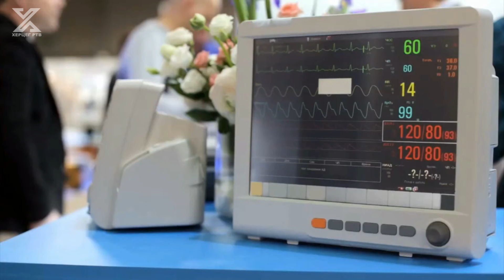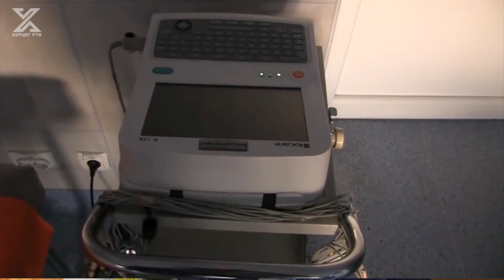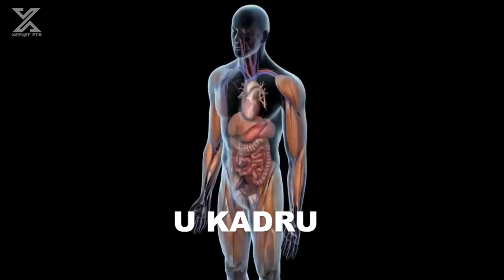U KADRU ZDRAVSTVO: Marko Paovica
Emisija 'U kadru - Zdravstvo' autora Nebojše Kolaka u proizvodnji Herceg televizije.
'U kadru' sa aktuelnim temama zdravstva u Republici Srpskoj i drugim bitnim pitanjima.